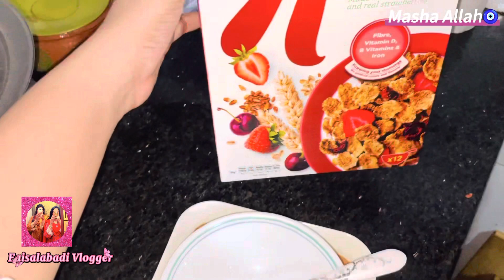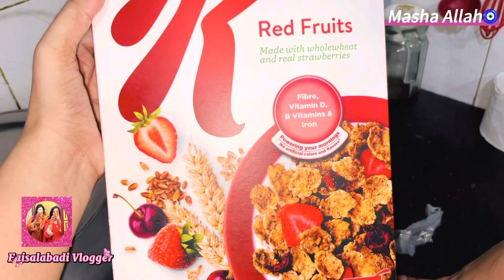Dawat Vlog || Dawat Menu Ideas || Diet Day 2 || Daily Routine || Faisalabadi Vlogger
Show your love in comment box👇🏻